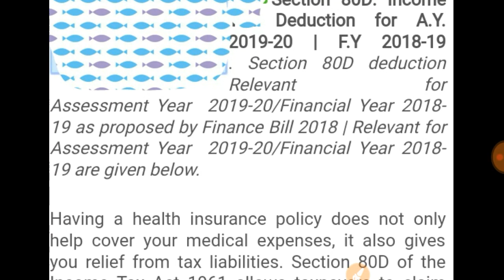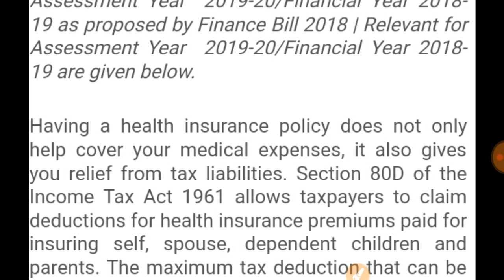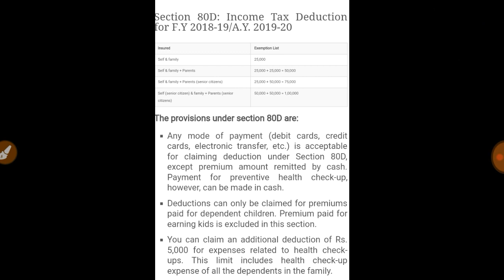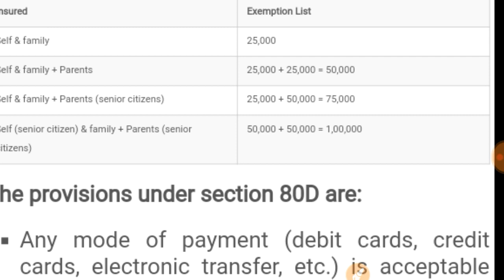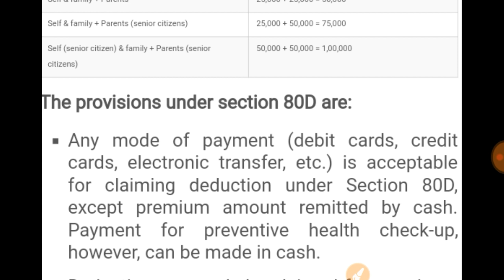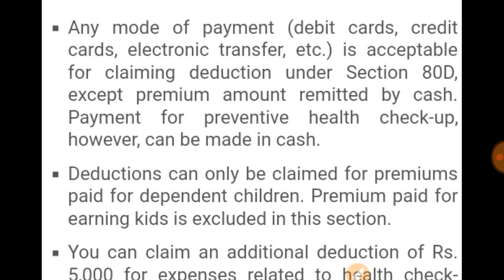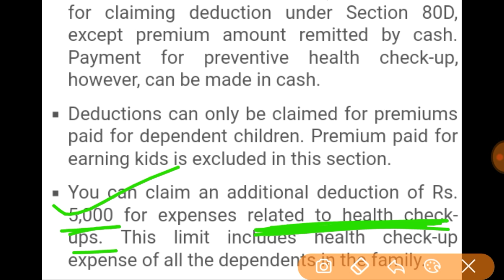Deduction under section 80D of income tax for f. Y. 2018 - 19 , A. Y. 2019 - 20